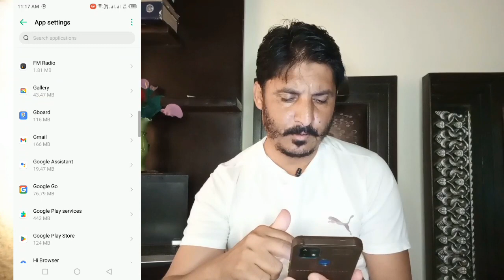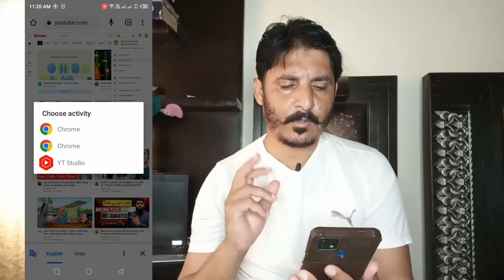Yt studio not opening in chrome | how to solve YouTube studio not open in chrome problem -Yt studio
Yt studio not opening in chrome |  how to solve YouTube studio not open in chrome problem
Chrome browser me youtube studio kaise khole || youtube studio open nahi ho raha hai ?

Your Quaris -
Chrome browser me youtube studio kyo nhi khul
raha hai
chrome browser me youtube studio open kyo nhi
chrome browser me yt studio kyo nhi khul raha hai

how to solve youtube studio not open in chrome proble
yt studio chrome me open ni ho raha haiyoutube studio not open in chrome,youtube studio not open in chrome browser
how to open youtube studio in google chrome
yt studio is not opening in google chrome
yt studio chrome me open kaise kare
Chrome browser me youtube studio kaise khole
 Youtube studio open problem
 chrome me youtube studio open nahi ho raha hai
youtube studio nahi khul raha hai
 youtube studio not open in chrome browser, youtube studio open nahi ho raha hai
Youtube studio settup
lighting for youtube video
Youtube studio setup for beginners
Youtube channel setting
create a youtube channe
l youtube studio
yt studio
yt studio problem solved
yt studio kaise use kare
yt studio problem solve
yt studio fix problem
yt studio tag problem
fix problem for yt studio
youtube studio app
solved problem for yt studio
yt studio thumbnail problem
yt studio save problem solve
yt studio description problem
how to solve yt studio thumbnail problem

youtube studio not opening in chrome
how to open youtube channel on chrom browser
how to solve youtube studio not open chrome problem